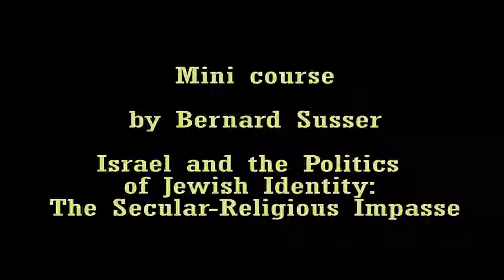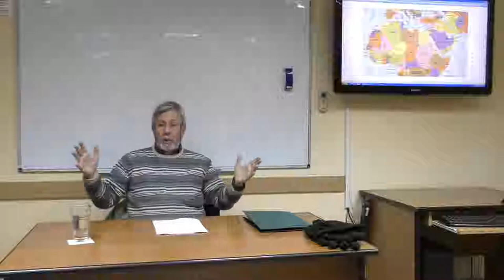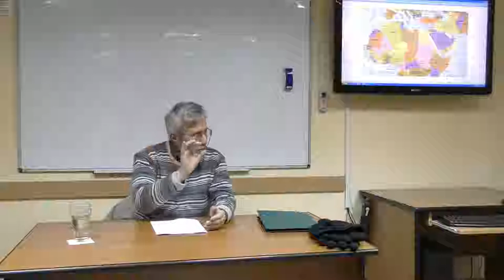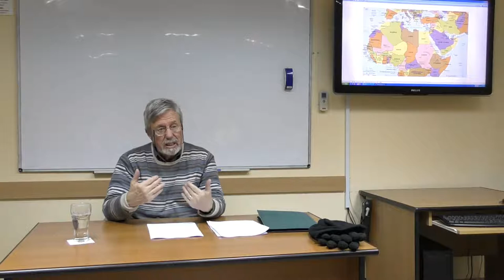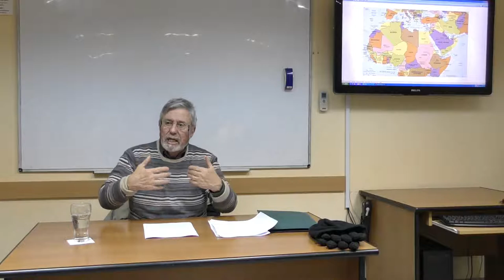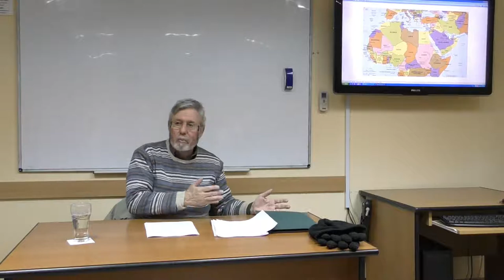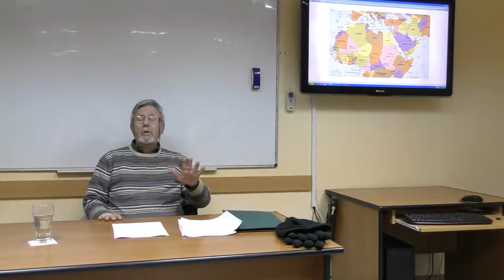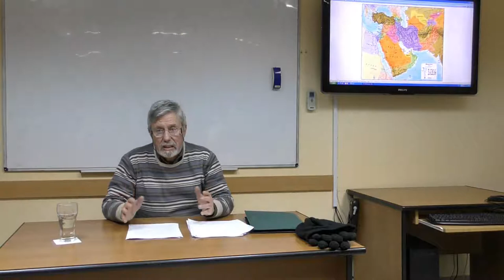Mini course by Bernard Susser "Israel and the Politics of Jewish Identity". Lecture 4.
Since the 1980s, relationships between secular and religious Israelis have gone from bad to worse. What was formerly a politics of accommodation, one whose main objective was the avoidance of strife through “arrangements” and compromises, has become a winner-take-all, zero-sum game. It is a conflict over the very character of the polity, a struggle to define Israel’s collective character.

The lecturer will show how this transformation has been caused by structural changes in Israel’s public sphere. He will trace the rise of the Haredi parties and the growing consonance of religiosity with right-wing politics, the new Basic Laws on Freedom, Dignity, and Occupation, the effects of massive immigration of secular Jews from the former Soviet Union, etc.

Bernard (Baruch) Susser was The Senator Paterson Professor of Politics at Bar-Ilan University, Israel. He is currently Professor Emeritus. After receiving his Ph.D. from Columbia University he immigrated to Israel (1969). His main fields of interest are political philosophy and comparative politics (especially Israeli politics). He has served as Chairman of the Israel Political Science Association. Professor Susser has held visiting positions at the universities in the USA, Germany, the Republic of South Africa, and China. He has authored and edited 18 books relating to political thought, modern ideologies, and Israeli politics.